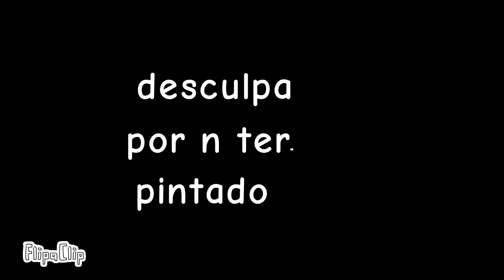Continuação do ep 1 do Jack animações